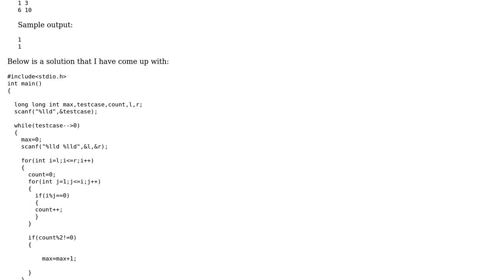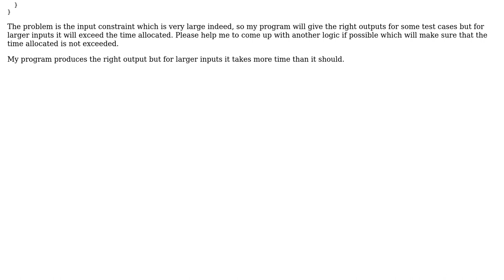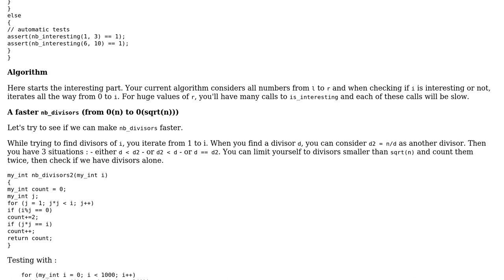Code Review: Number of interesting numbers between two given numbers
With thanks & praise to God, and with thanks to the many people who have made this project possible! | Content (except music & images) licensed under CC BY-SA | Music | Images & others | With thanks to user SylvainD user Jamal user arindrajit and the Stack Exchange Network Trademarks are property of their respective owners. You are responsible for your own actions.